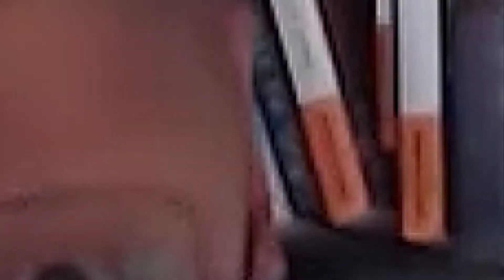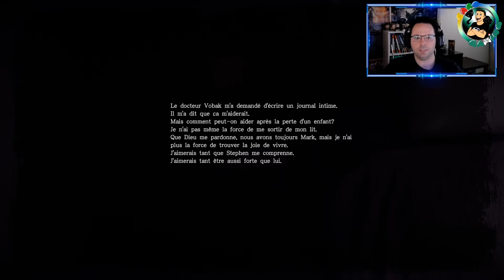Mais c'est quoi cette horreur ? (Those Who Remain)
Toujours plus de mystères et si peu de révélations !